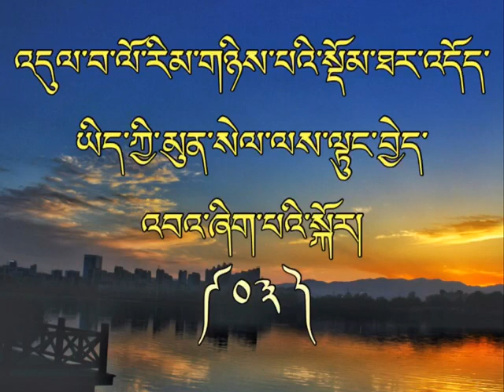ཁྲིད་གཞུང་། འདུལ་བ་ལོ་རིམ་གཉིས་པ་འབའ་ཞིག་པའི་སྐོར། འཆད་འཁྲིད་པ་འབྲས་བློ་གླིང་ལྷ་རམས་པ་ཚེ་རིང་ནོར་བུ།